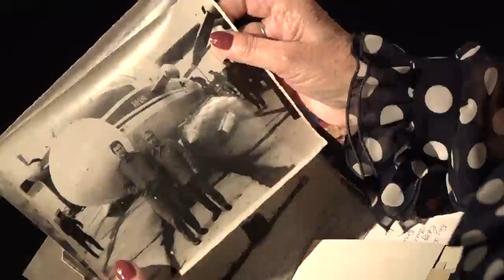ПРО _Чернобыль: Татьяна Максимова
В 1986 году мужу Татьяны Моисеевны – Юрию Михайловичу было 50. Он с детства хотел быть военным – морским офицером, чего и добился. Супруги Максимовы работали вместе войсковой части 12-го главного управления Министерства обороны: она – в конструкторском бюро, он – в так называемой «зоне» (группе особого риска). Когда случилась авария на Чернобыльской АЭС, Юрий Максимов попал туда в первых рядах...